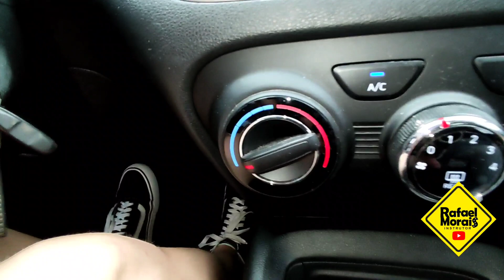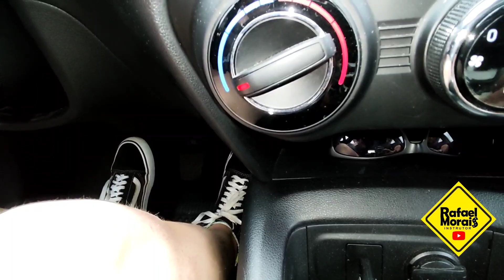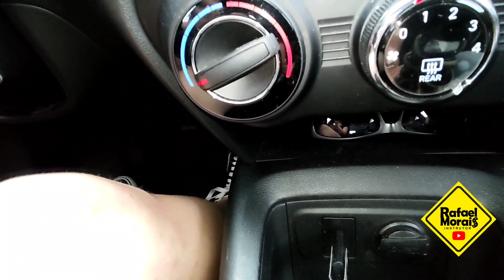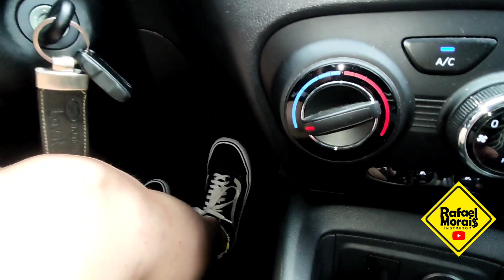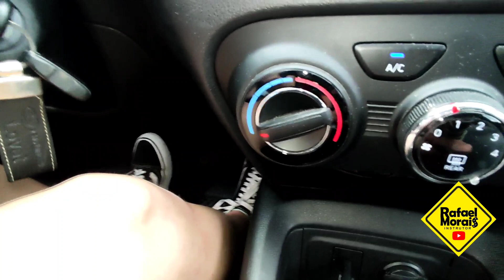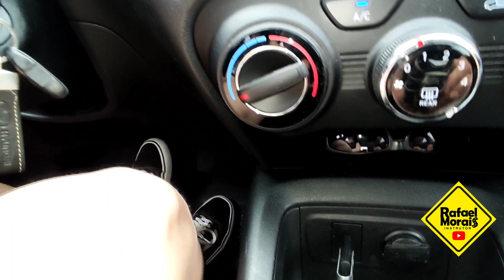2° Aula Auto Escola, Pedais Embreagem, Freio, Acelerador, Marchas (Mavi)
Segunda Aula de Direção na Auto Escola, Mavi treinando arrancadas, marchas, redução, retorno, conhecendo o carro.